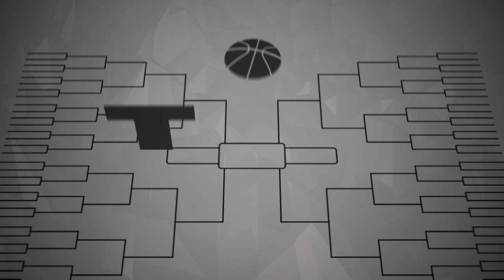2018 TBT Northeast Region - #15 Talladega Knights VS #2 HBC Sicklerville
Frantz Massenat tallied a team-high 22 points to lead the Talladega Knights to an 80-60 upset win over HBC Sicklerville. Massenat hit six three-pointers, including five in the third quarter alone, to lead the way for Talladega, which also received an 18-point performance from Novar Gadson. Dewayne Jackson led the way with 16 points for HBC Sicklerville.